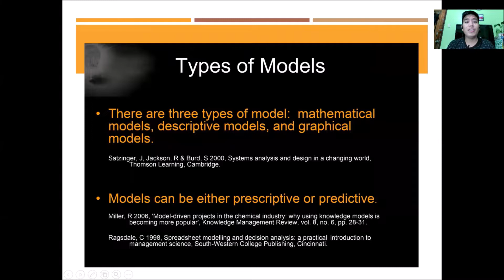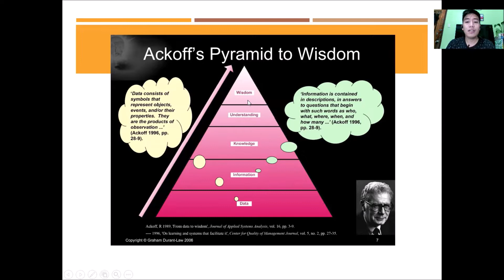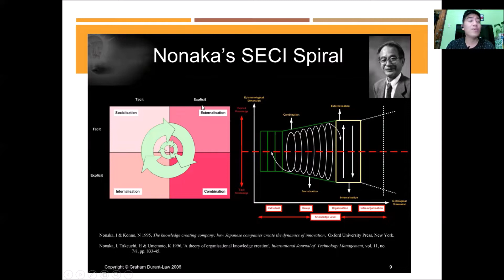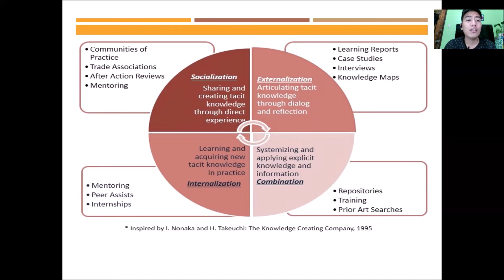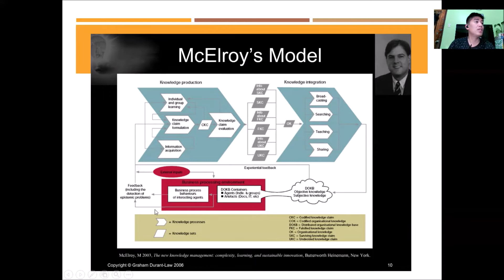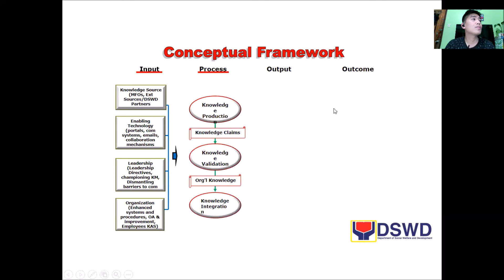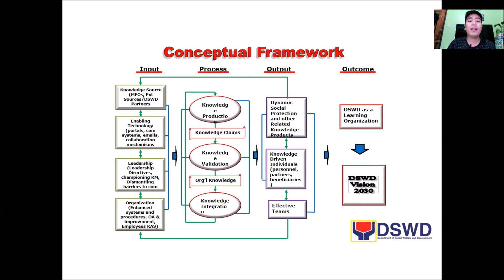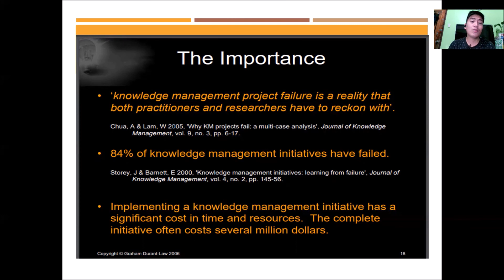KNOWLEDGE MANAGEMENT MODELS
Learn some knowledge management models used by some organizations.